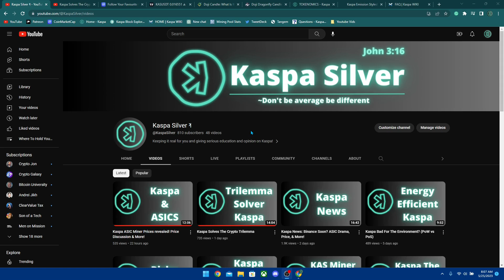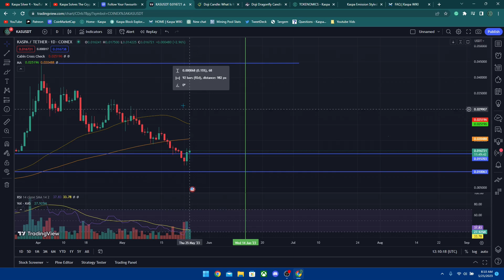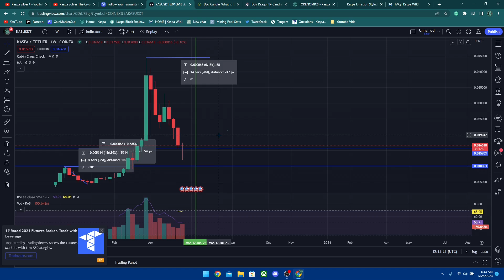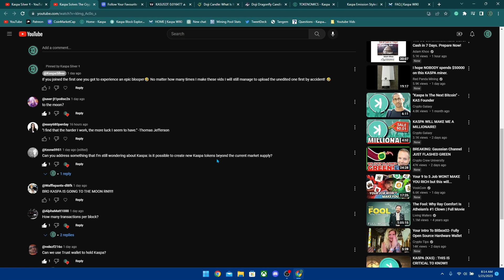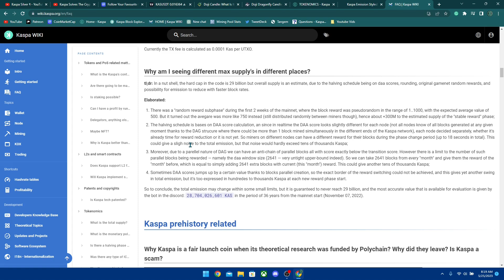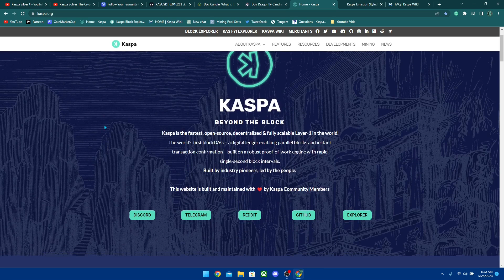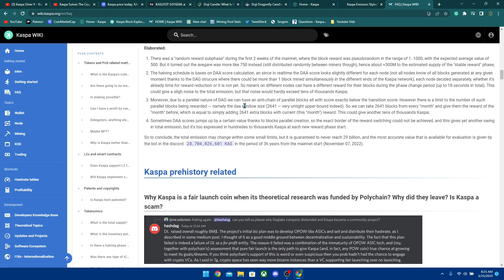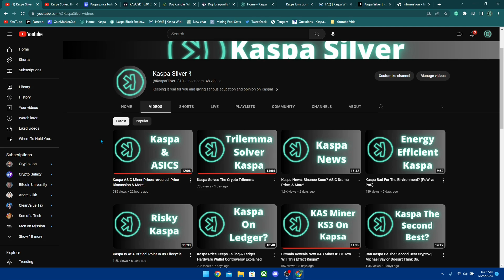Why Does Kaspa Have A 28 Billion Supply? Can This Be Changed?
If you want a solid cold storage solution to hold your Kaspa or other crypto consider getting the Tangem Wallet and get a 15% discount when you use the code: KASPASILVER👇

Consider checking me out on medium where I do the same sort of rambles on here but in a reading style

Jesus Saves! God Bless.